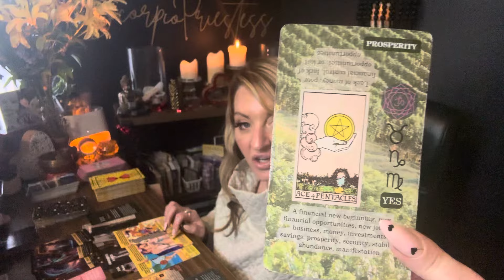Libra| “OBSESSIVE LOVER” Unexpected Message 🤦‍♀️Karmic WATCHING. Wow crazy read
Libra February love, reading, libra, tarot, libra, February, love, tarot, divine connection, soul connection, twin flame

@thewokephioenx ~ messages from spirit twinflamereading’s Pick a card

Prayer circle live @scorpiopriestess9 on Insta starts March 1st

go to book now
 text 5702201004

New Break up reading $40
40 Min $55 2024 love, Career, and anything else you need to know about the upcoming year Recording $45
✨2024 Love Career Forecast $45 Go to book now

15 minute FaceTime $25
20 minutes FaceTime $30
30 minute FaceTime $40
60 minute FaceTime $80
90 minute FaceTime $125

 @scorpiopriestess9 Instagram